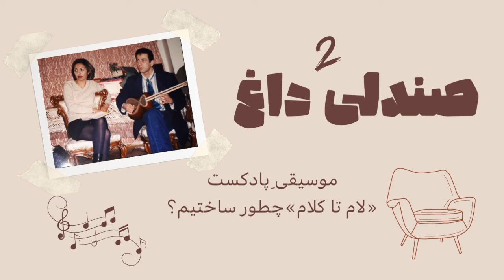چطور با دوست قدیمیم موسیقی پادکست لام تا کلام رو ساختیم؟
در این گفتگو با مهدی پسیان، دوست قدیمی و آهنگساز موسیقی پادکست لام تا کلام ، از نوستالژی‌ها و خاطره‌ها حرف زدیم. وقتی به سال ۱۳۹۹ فکر میکنم که برای اولین بار به مهدی گفتم میخوام برای پادکست موزیک بسازی رو هیچوقت یادم نمیره، برای اولین بار تو عمرش رفته بود سراغ پادکست‌های من تا بتونه آهنگی بسازه که به حال و هوای پادکست بخوره. نظر شما چیه، موسیقی پادکست لام تا کلام رو دوست دارید؟